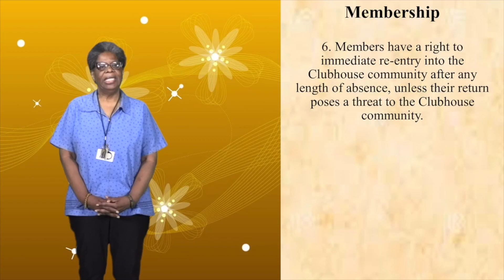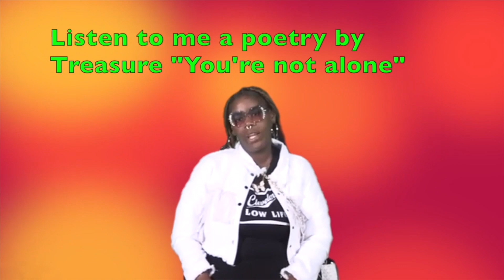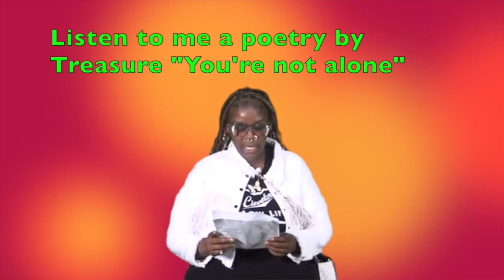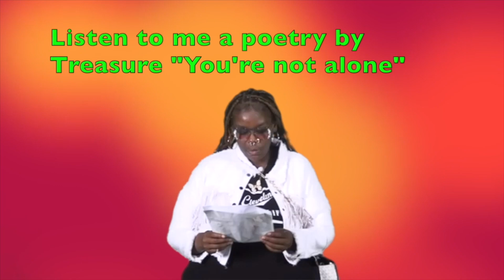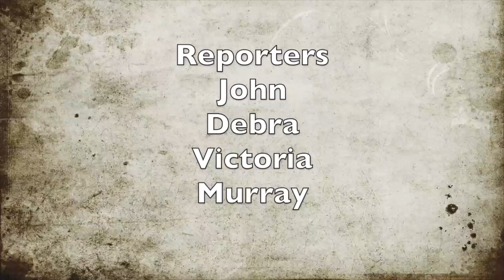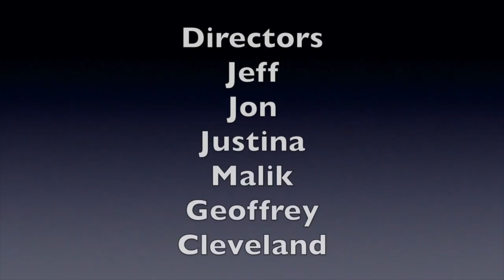Magnolia Clubhouse Weekly Report Episode 155